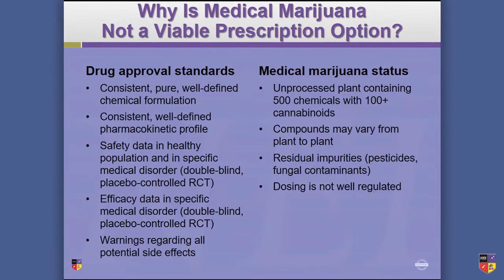Medical Marijuana as a Viable Prescription Option?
Dr. William Sauve discusses the concept of "natural" products as medicines. Learn about upcoming NEI Meetings